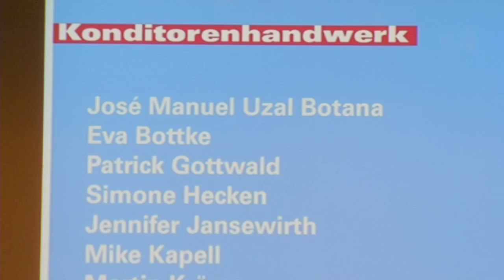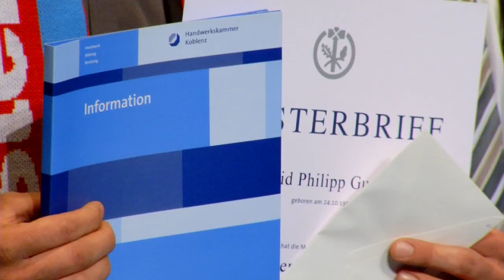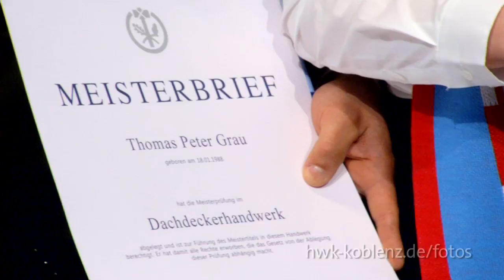HwK-TV, 10.03.2015 - 621 Erfolgsgeschichten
Mit der großen Meisterfeier ehrt die Handwerkskammer Koblenz jährlich die jüngste Meistergeneration und überreicht dabei die Meisterbriefe: 621 waren es in diesem Jahr.
1.800 Gäste waren zur Meisterfeier der Handwerkskammer (HwK) Koblenz am 8. März in die Koblenzer Rhein-Mosel-Halle gekommen, darunter die Jungmeisterinnen und Jungmeister des Meisterjahrgangs 2014 zusammen mit ihren Familienangehörigen und Freunden wie auch Vertreter aus Politik, Wirtschaft und Wissenschaft aus dem In- und Ausland.
Alle erlebten eine kurzweilige Veranstaltung, die mit ganz unterschiedlichen Inhalten aus Unterhaltung, Information und natürlich der feierlichen Meisterbriefvergabe überzeugte.
Als Festrednerin konnte die HwK Prof. Dr. Edda Müller gewinnen, Vorstandsvorsitzende von Transparency International Deutschland e.V., die sich zum hohen Ethos des Handwerks wie auch zu intransparenten und von Verantwortungslosigkeit geprägten globalen Handels- und Handlungsszenarien äußerte.